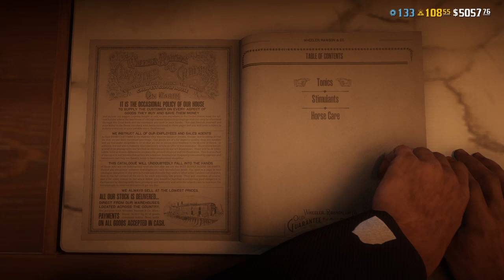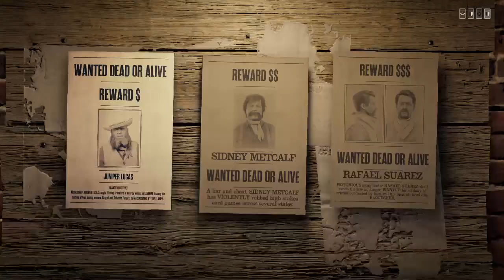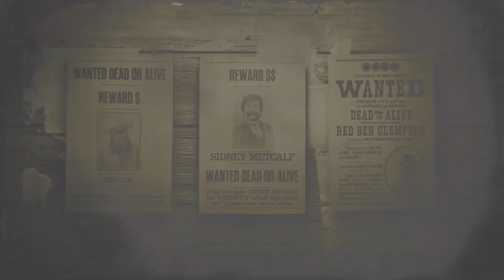Red Dead Redemption 2 Online